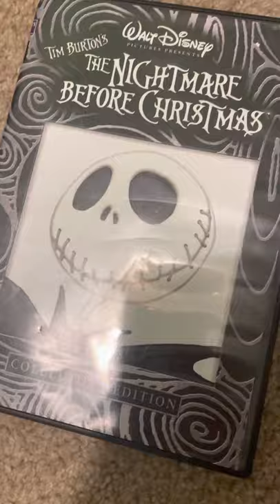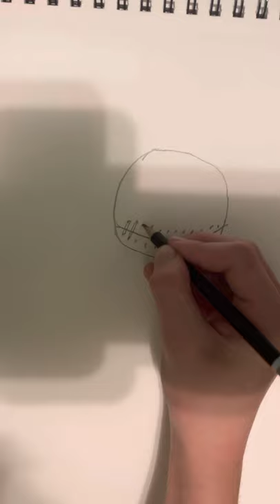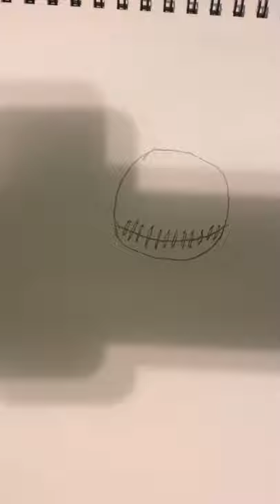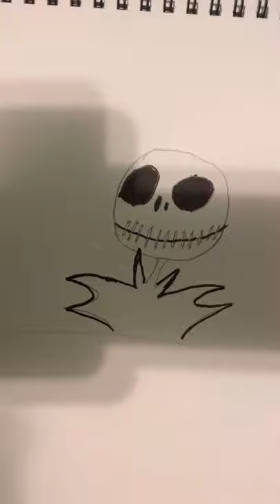How to draw￼￼ Jack the pumpkin King￼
Drawing Jack the pumpkin King step-by-step